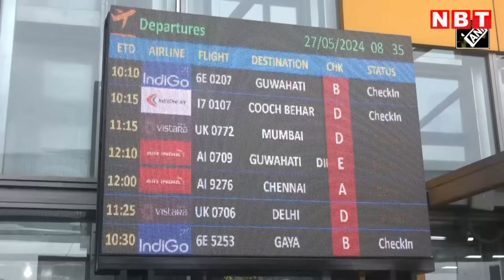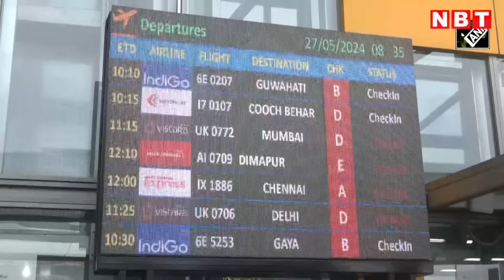Cyclone Remal Update: खतरनाक तूफान रेमल ने थमा आसमान, हवाई जहाजों की Emergency Landing | NBT